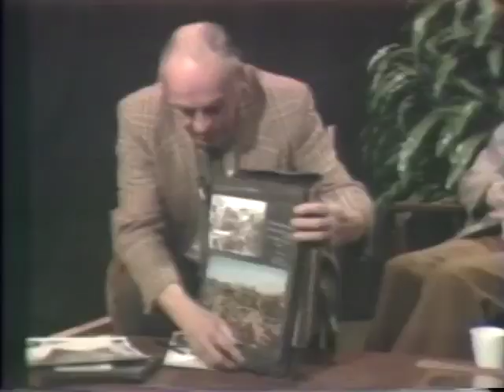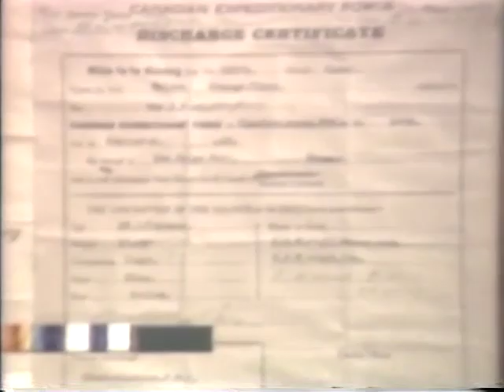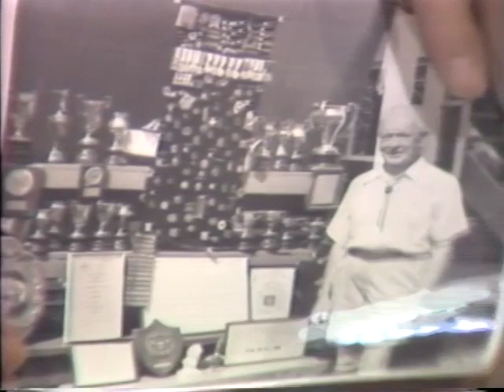Local History with George Thorman Guest: George Walker: Vimy Ridge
George Thorman interviewing George Walker on his time serving in the Canadian Army during the First World War as well as George's later life in St. Thomas. George had served at the Battle of Vimy Ridge in 1917. Broadcast 1982.